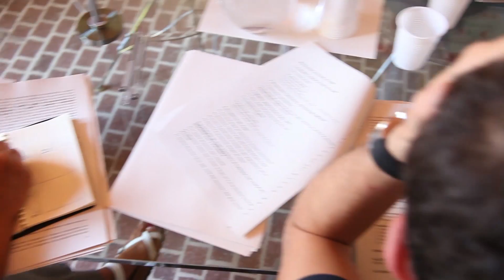Ricci presenta il Piano strategico - Dalla visione agli atti amministrativi concreti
PESARO -- La dimensione della concretezza, per Matteo Ricci, è racchiusa nel voluminoso fascicolo che contiene le linee di indirizzo del Piano strategico provinciale, appena approvate dalla giunta dopo un anno e mezzo di lavoro e concertazione. Un documento che il presidente guarda con orgoglio, perché «se a inizio mandato abbiamo lanciato una vera e propria sfida culturale, ora arriviamo agli atti amministrativi veri e propri». La linea: «In un momento di difficoltà come quello attuale, sia sul piano economico-sociale che su quello amministrativo, per noi non è sufficiente guardare solo alle indispensabili azioni di resistenza. E' gran parte del lavoro che quotidianamente facciamo, ma le amministrazioni lungimiranti, proprio nelle situazioni come queste, devono buttare il cuore oltre l'ostacolo. Provano a progettare e ad aggredire il futuro» «Le linee di indirizzo sono il risultato di una vasta fase di concertazione, all'interno di un percorso partecipativo che ha coinvolto enti, associazioni, cittadini e tutti i livelli della società civile». Non solo: «All'interno del festival della felicità, sul tema, ci sono stati momenti di confronto internazionale. D'altro canto, parliamo del nuovo modello di sviluppo e i ragionamenti che facciamo per il nostro territorio sono anche quelli che la politica fa nel mondo, in particolare in Europa». Da oggi, si passa dall'ideazione della visione al risvolto concreto: «Non è un testo blindato. La proposta che presentiamo -- aggiunge - sarà discussa, modificata, integrata dai consiglieri e dalle commissioni e, mi auguro, verrà approvata nel consiglio del 28 luglio». Tutto passa dall'accordo con l'Istat, «che ha scelto Pesaro e Urbino come provincia capofila in Italia per la sperimentazione e misurazione dei nuovi indicatori del benessere», attraverso il Piano strategico: «E' anche un elemento di verifica per l'obiettivo dichiarato, puntare alla leadership della qualità della vita nel il 2020». Parentesi non secondaria, riscontrata nella fase di partecipazione: «In un momento in cui vengono messe in discussione le Province -- evidenzia il presidente -, il paradosso è che ci viene chiesta più Provincia. Cioè quella istituzione di area vasta utile ai Comuni, all'economia, alla pianificazione e alla gestione dei servizi che tutti invocano...». Poi presenta proposte e analisi del documento, in primis urbanistiche. Perché se «Provincia 2020 è la cornice che comprende i piani settoriali, quello più importante, su cui ci concentreremo dal prossimo settembre, è il nuovo piano territoriale di coordinamento, lo strumento urbanistico a cui tutti i Piani regolatori si devono adeguare». Con i paradigmi «costruire nel costruito», «costruire bene e meglio», «efficienza energetica obbligatoria sui nuovi edifici», «pianificazione per bacini omogenei», oltre agli indirizzi per la politica urbanistica del territorio su strade, treno, ciclabili («Infrastrutture del benessere»), nuovo ospedale («Riportiamo lo studio fatto per la Regione, riconducendolo in ambito provinciale e legandolo al ruolo degli ospedali di polo»). Più le schede progetto, in ambito infrastrutturale, che corrispondono allo sviluppo dei prossimi decenni, dalla Fano-Grosseto alla Pedemontana. Cita la triade «green economy», «turismo», «domotica» da affiancare alla manifattura per il rilancio dell'economia. Poi la sottolineatura: «Bisogna avere lo sguardo molto lungo, ma dentro questo orizzonte ci sono delle priorità. Progettare è l'unico modo per provare a intercettare risorse. Con il Piano strategico ci stiamo attrezzando per essere più forti in vista della programmazione fondi comunitari 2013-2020. Se vogliamo cogliere più opportunità dall'Europa, dobbiamo arrivare all'appuntamento preparati, con 5-6 grandi progetti. Pianificare adesso significa anche essere competitivi nella ricerca dei finanziamenti». Alza il livello della discussione: «C'è la volontà di essere una provincia nazionale. Non sempre, in questo Paese, le cose migliore accadono nei grandi centri. Ma abbiamo bisogno di continuare a accendere i riflettori sul territorio per essere competitivi». Approfondimento sulla ferrovia: «Il tema è collegarci meglio ai nodi dell'alta velocità. A nord, il potenziamento della Bologna-Bari, prima o poi, verrà fuori. L'assessore Tarcisio Porto, che ha coordinato il lavoro del Piano per la giunta, rimarca: «Anche le aste fluviali sono corridoi. E saranno considerate come fasce omogenee, dove realizzare infrastrutture leggere come le piste ciclabili. Sul Foglia c'è gia un progetto fino a Sassocorvaro. E c'è la volontà di tracciare urbanisticamente la mobilità ciclabile sul Metauro, a partire dalla riqualificazione del sedime della vecchia ferrovia, che non verrà tolto ma coperto per funzioni di mobilità urbana e interurbana».